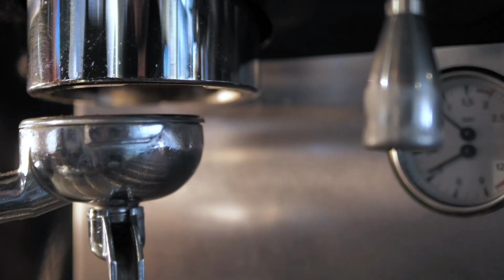TANPA RIBET‼️ES KOPI SUSU GULA AREN ALA CAFE | RESEP KOPI SUSU GULA AREN KEKINIAN ENAK DAN MUDAH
Assalamualaikum, Teama teman semua,Terima kasih yang sudah mampir ke chanel profitya davie. Kali ini saya mau membuat minuman kekinian yaitu, es kopi susu gula aren rumahan yang enak ala kafe.
langsung saja untuk bahan bahannya :
2 sachet kopi hitam nescafe clasik
3 sdm creamer
180 ml  susu full cream

Terima kasih , semoga bermnafaat